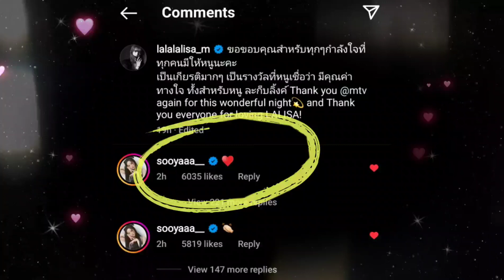เชียร์ลิซ่าตลอด จีซู,เจสสิกา โฮ กดไลค์รูปภาพที่ลิซ่ารับรางวัล Best KPOP จากVMAs ,จีซูได้รางวัลจากSDA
สองสาวที่เชียร์อัพลิซ่าตลอด จีซู,เจสสิกา โฮ กดไลค์รูปภาพที่ลิซ่ารับรางวัล Best KPOP จากVMAs ,จีซูได้รางวัลจากSDA
จีซูเจสสิกาลิซ่า เจสซี่เชียร์ลิซ่า # ได้รางวัลจากนักแสดง